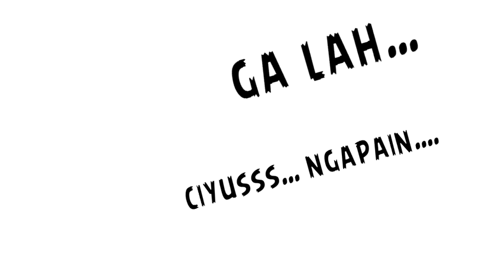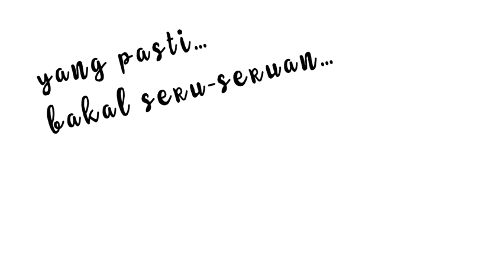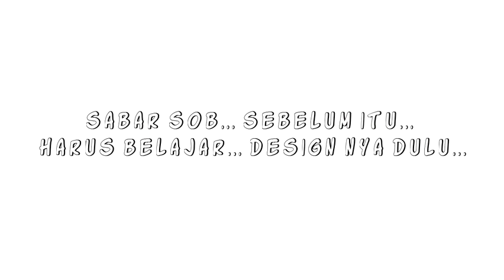Gambaran Umum Mata Kuliah Internet Multimedia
Gambaran Umum Mata Kuliah Internet Multimedia Fakultas Ilmu Komputer Universitas Darwan Ali Tahun Akademik 2017/ 2018 Semester Genap. Dosen Pengampu Minarni, S.Kom.,MM